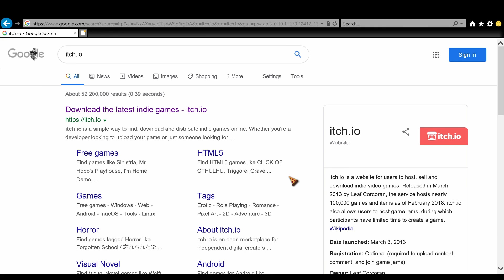Gamejam: The Gamejam Game | IT'S THE NAME OF THE GAME!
Gamejam: The game jam jam game game jam game, where you only have 1 minute to build an amazing team and create the perfect jam game!

Thanks to js_turunen, Jussimoi, Jenna H, Teemu Karjalainen, Saija Matero, and Atuin.